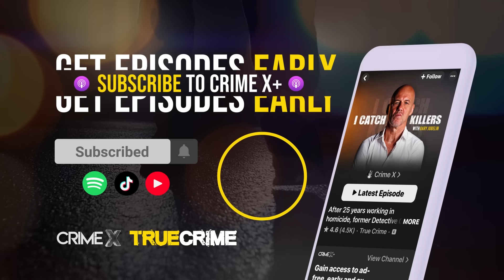1980s Australian Judge Bombings: Love, Sex & Catching Killers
1980s Australian Judge Bombings: Love, Sex & Catching Killers - Pamela Young | I Catch Killers
During the 1980s, the homes and workplaces of several family court judges were bombed in Australia. Working at the Unsolved Homicide Unit, Pamela Young successfully closed the case 40 years later, after her team stumbled upon a key piece of evidence that had been overlooked.
In part three of this four-part special, Pamela walks us through the case, reveals what it was like filming a TV series based on her life with Gary Jubelin and shares the best and worst things about their love life together.
I Catch Killers with Gary Jubelin
True Crime Australia

00:00 - Introduction - Pamela Young
02:14 - Living with Gary Jubelin
05:43 - Problems of living with Gary Jubelin
07:49 - Family Law Court Bombing
37:38 - Pamela turns the interview on Gary
42:45 - Arresting Leonard John Warwick
55:01 - Underbelly Badness: behind the scenes of filming
59:30 - Pamela and Gary visit Paris - with a prisoner